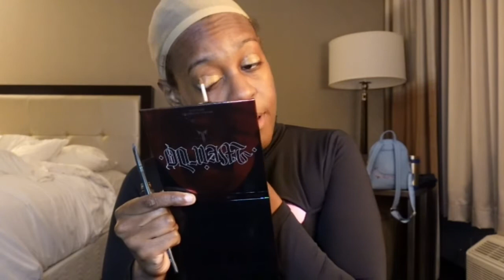Time To Get A Little Weird. Jeffree Star Cosmetics Weirdo Palette Try On & Review